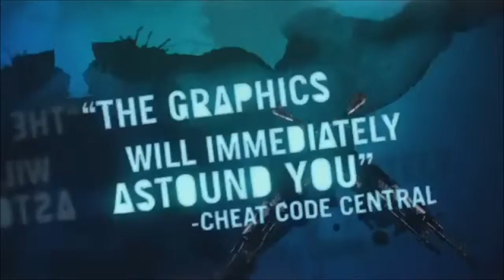Far Cry 3 - 2012 Teaser Trailer (UK)